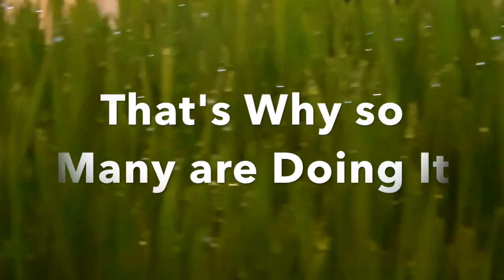WHEATGRASS FOR PRESIDENT!!!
When my mom wanted to grow something new she ordered some wheat-grass. it turns out our family loves it so much I made a hilarious short video for it. They also made me put it on youtube. :D
This hilarious video speaks for itself!
this is just a taste of what I like to film outside the world of model horses. Be sure to let me know if you want more funny videos like this because I have them up my sleeve!